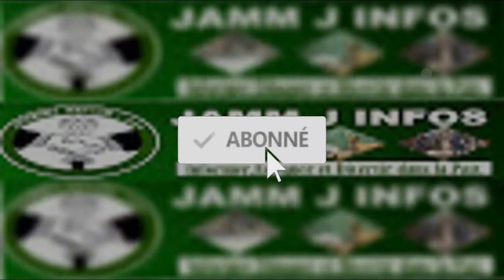Rare depuis un bon moment, Bill Diakhou est dans un gigantesque projet de développement, regardez !